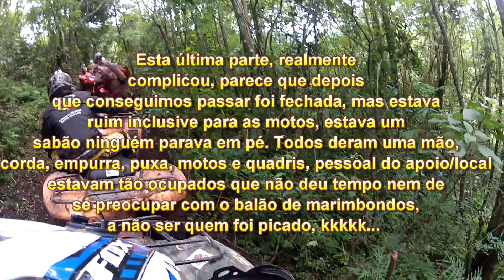2ª Trilha Cidade de Ivorá - 12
Um pequeno resumo da 2ª Trilha Cidade de Ivorá, pelas lentes da minha câmera, muita chuva no sábado e na manhã de domingo, mesmo assim teve mais de 500 participantes, segundo informações dos organizadores. Estava muito bom, dentro das condições que o tempo deixou, parabéns aos Trilheiros das Montanhas de Ivorá e ao Trail Club Coração do Rio Grande de Santa Maria, organizadores do evento, até 2014!